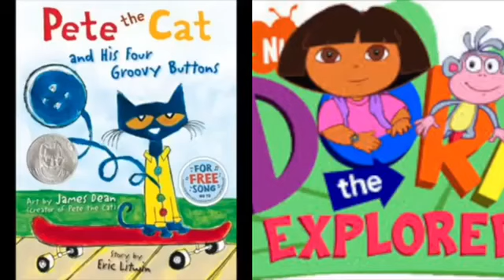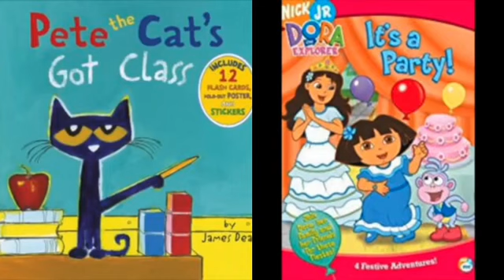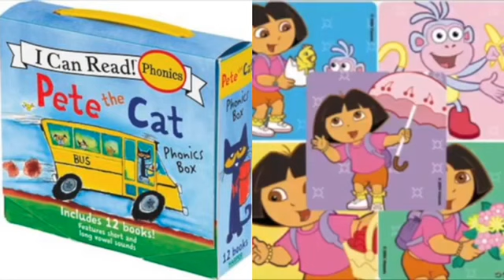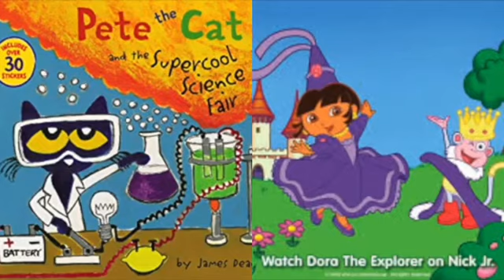MERGED - Pete The Cat and Dora The Explorer Outside (Instrumental)